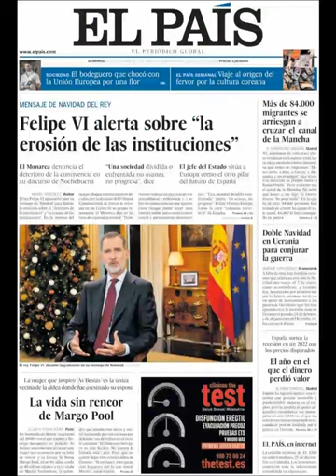Noticias Domingo 25 Diciembre 2022 Titulares Portada Diarios Periódicos España Spain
Principales Titulares de Noticias en Portadas Diarios Periódicos Españoles del Domingo 25 de Diciembre de 2022 ¿Que le Parecio este día?

Si desea conocer nuestros servicios inmobiiliarios y Agencias Inmobiliarias en Barcelona visite